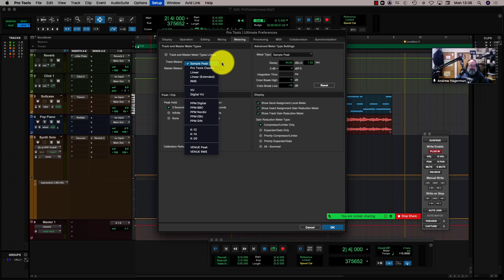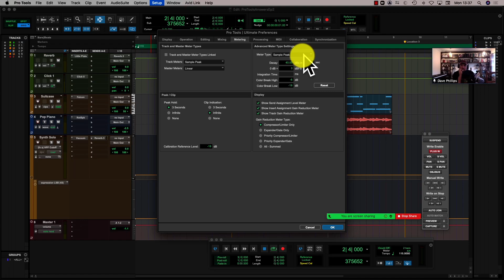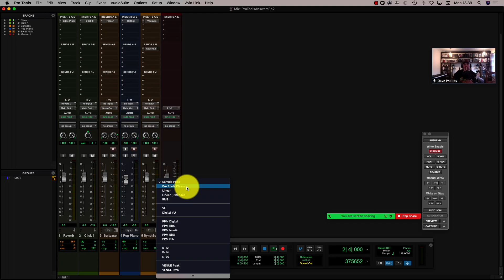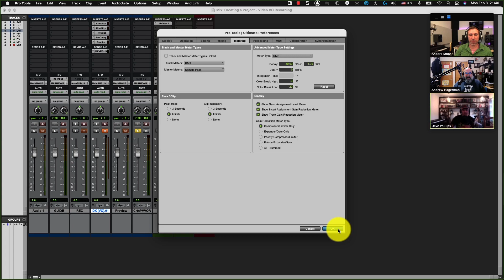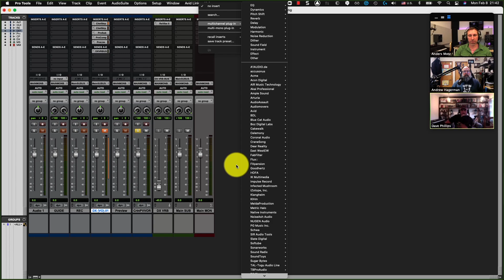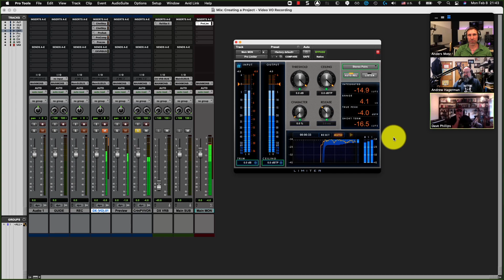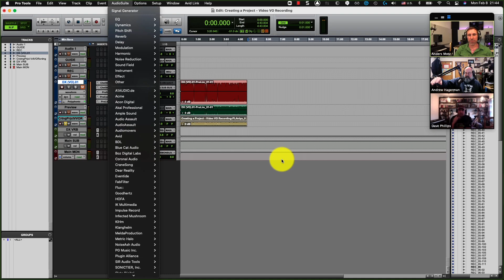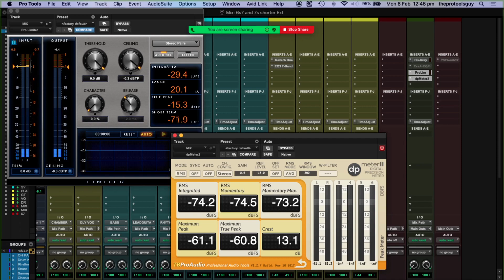Pro Tools Answers | Metering in Pro Tools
The PTA talk through Pro Tools' impressive array of meter options for metering tracks with various weightings and ballistics, along with Gain Reduction Metering on the Mixer.